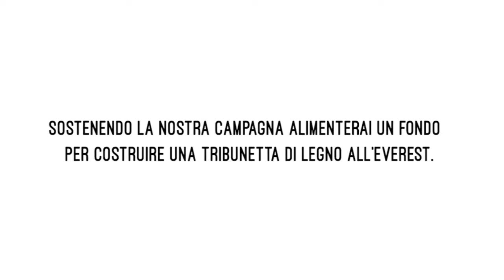E Tu Cosa Vedi? Anche i piccoli vogliono vederci bene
Fra i numerosi traguardi che Industria Scenica vorrebbe raggiungere quest'anno, c'è quello per cui abbiamo pensato di attivare la raccolta fondi "E Tu Cosa Vedi?". Ospitando numerosi spettacoli teatrali, scelti e pensati per il progetto "teatro-scuola", desideriamo che tutti i bambini possano avere la stessa visione di uno spettacolo.
Sostenendo la nostra campagna alimenterai un fondo che verrà utilizzato per costruire una tribunetta di legno.